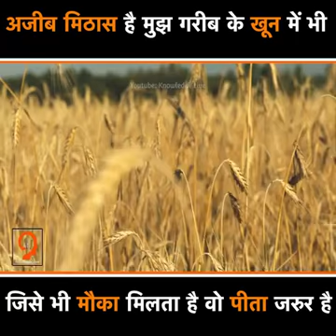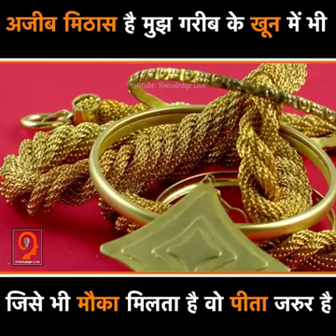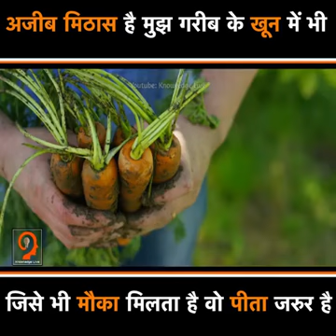JAI SHREE RAM. PLEASE DON'T IGNORE..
Yo duniya m sabbi bhayara janminu t  r garib bhayara na janminu...jai hind jai bharat